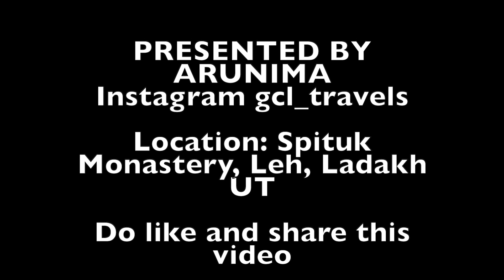ഞാൻ വീണ്ടും ആ കാളി ക്ഷേത്രത്തിൽ പോയി KALI TEMPLE IN SPITUK MONASTERY | LADAKH LIVING THE DREAM EP2.1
Hi,,
The Episode 2.1 of Ladakh Living the Dream is about why I went back to the Kali temple where I got scared.